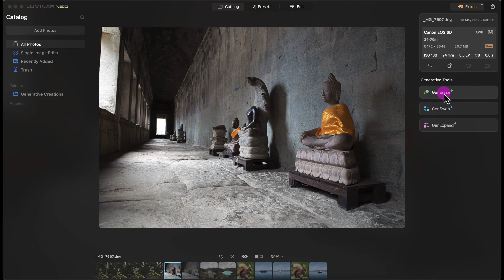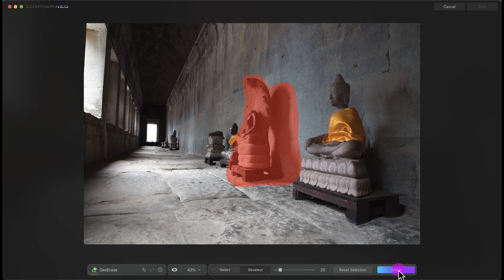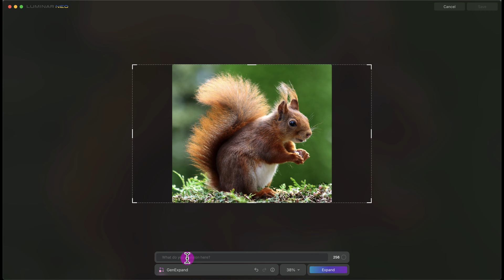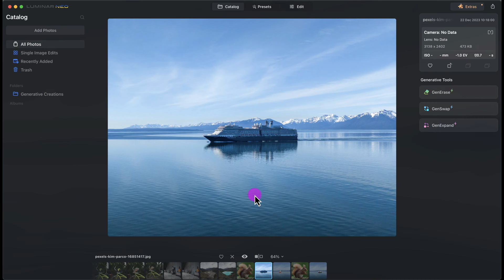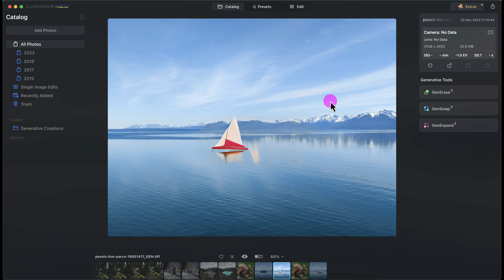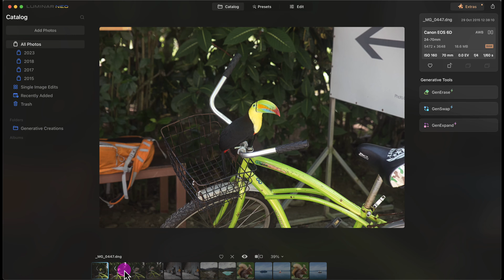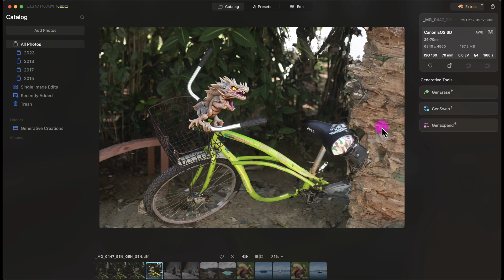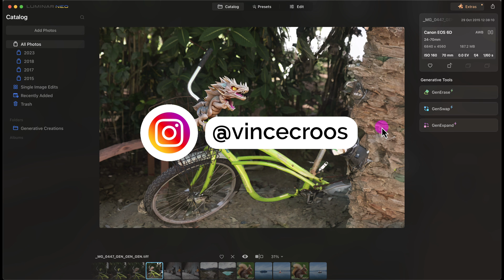Luminar Neo Generative AI Review | GenErase, GenSwap & GenExpand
In this Luminar Neo review for beginners, I take a look at its Generative AI tools: GenErase, GenSwap, and GenExpand. This tutorial covers how Luminar Neo performs under normal photography editing and compares it to Photoshop.

0:00 Intro
0:09 What is Generative AI
0:35 Luminar NEO Generative AI tools
0:59 GenErase
2:58 GenExpand
4:00 GenSwap
5:33 Generate, GenSwap, and GenExpand all in one photo
7:24 Luminar Neo Generative AI review opinion

Generative AI is a subset of artificial intelligence that leverages machine learning techniques to generate new content. It can create data that mimics any data: images, music, speech, prose, and more.

It works by training on a large amount of data, learning the patterns, structures, and features inherent in that data, and then creating new data that reflects what it has learned. For example, a generative AI model trained on a dataset of paintings could create unique paintings in a similar style.

One of the most common types of generative AI models is called a Generative Adversarial Network (GAN). In a GAN, two neural networks work together: one network generates new data, and the other evaluates it for authenticity. Through this process, the generator gets better and better at producing realistic data.

Generative AI has numerous applications, including creating synthetic datasets for training other machine learning models, generating creative content such as art and music, enhancing image resolution, and much more. It represents a significant advancement in the field of AI, enabling machines to produce creative and original output.

The latest version of Luminar Neo introduces three exciting Generative AI tools that are set to revolutionize the photo editing experience: GenErase, GenSwap, and GenExpand. These tools offer unique capabilities that differentiate them from similar features found in other photo editing software.

GenErase is a tool designed for removing unwanted elements from a photo with precision and ease. Unlike the traditional clone stamp or healing brush tools in other software, GenErase leverages AI technology to understand the context and content of your image, resulting in a more seamless and natural-looking erasure.

Next, we have GenSwap, a tool that allows you to replace one element in your photo with another while maintaining the overall aesthetic and lighting conditions. This feature goes beyond the conventional copy-paste method by intelligently integrating the swapped element into the new environment.

Finally, GenExpand offers a way to extend the boundaries of your photo beyond its original frame. This tool outperforms the typical canvas extension features in other software by generating new content that matches the existing elements and style of your photo instead of merely stretching or duplicating them.

During my testing and review phase, I found these tools to be handy but do need some improvements.

GenErase made it easy to remove distracting elements from my photos, something that used to take me a significant amount of time and effort with traditional tools.

GenSwap was a game-changer for composite photography, allowing for more creative experimentation. However, it did struggle with more complex replacements, which required manual adjustments.

GenExpand was impressive in creating believable extensions of landscapes and simpler backgrounds but struggled with more detailed or complex scenes.

Despite these minor setbacks, the integration of these tools into [product] is seamless, and they bring a lot of value to the table. They leverage the power of AI to simplify and enhance the photo editing process, making tasks quicker and results more professional-looking.

In comparison to other photo editing software in the market, Luminar Neo stands out with its new Generative AI tools. While other software might offer similar features, Skylum's AI-driven approach offers a level of sophistication and ease of use that is hard to match.